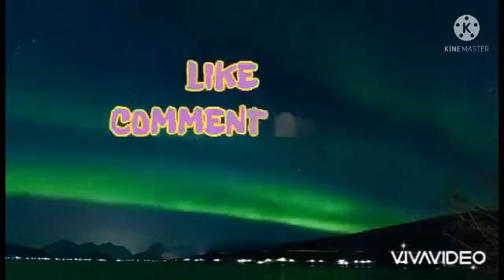Legal Wives November 4, 2021 Full Episode 73